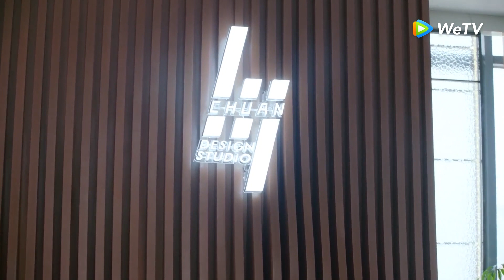Highlight 13 ¿Sr. Gu y su rival comparten habitación? | La Srta. Cuervo y El Sr. Lagarto | WeTV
💖 Link para ver los episodios completos de【La Srta. Cuervo y El Sr. Lagarto】：

🌟Sinopsis🌟
Actores: Allen Ren,Xing Fei,Ruilin Liu,Chloe Zhao,Ge Shimin,Jun Sheng

Gu Chuan sufrió un grave accidente automovilístico el año en que se graduó de la universidad, lo que le provocó graves daños en el corazón. Afortunadamente, el equipo de rescate lo salvó a tiempo y recuperó su vida. Pero, debido a que le implantaron un corazón artificial en el cuerpo, no puede hacer ejercicios intensos, no puede sufrir cambios emocionales, ni puede llevar una vida normal, lo que poco a poco le hace a Gu Chuan, que antes era una persona alegre y apasionada por la vida, perdió la confianza en su vida carente de vigor. Diez años después, Gu Chuan y su amigo Xu Chengran cofundaron el estudio de diseño arquitectónico "Chuan". Gu Chuan intentó aceptar su cuerpo que es diferente al de la gente común y encontrar una nueva esperanza, pero siempre fracasó, hasta que conoció a Jiang Xiaoning. Los padres de Jiang Xiaoning murieron cuando era niña, y ella vivía con su abuela y su tía. La desafortunada experiencia de su infancia no la deprimió, sino que le hizo convertirse en una niña optimista y alegre, que sabe apreciar la vida y esforzarse. Por casualidad, Gu Cheng se convirtió en el jefe de Jiang Xiaoning. Después de frecuentes contactos, Gu Chuan vio en Jiang Xiaoning el entusiasmo por la vida y la esperanza que había perdido. Ayudó a Jiang Xiaoning a completar sus estudios y hacer realidad sus sueños, y al mismo tiempo, encontró una nueva forma de identificarse a sí mismo.